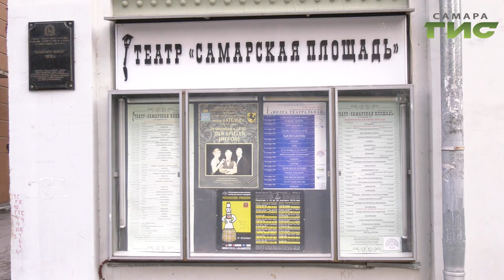"Город С" от 03.10.2019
Как развиваются муниципальные театры? На какие новые театральные тенденции нужно обратить внимание? В программе "Город С" художественный руководитель театра "Ателье" (г. Штутгарт) Владислав Граковский.